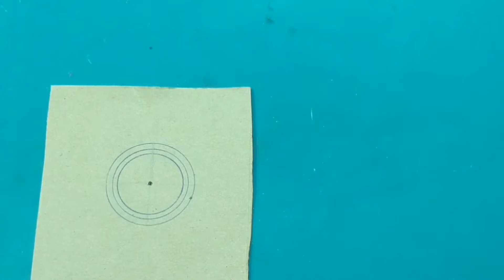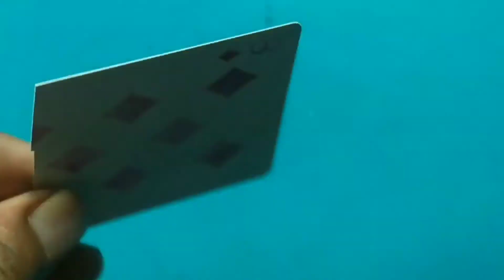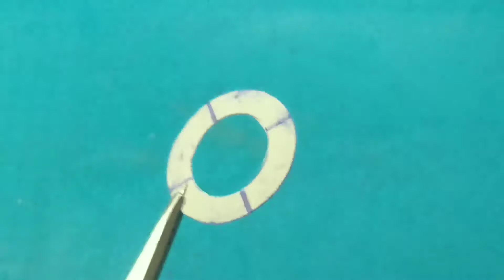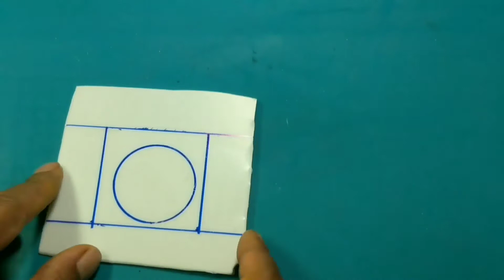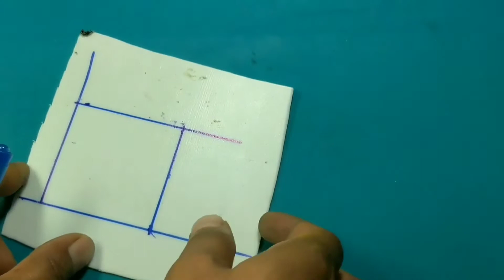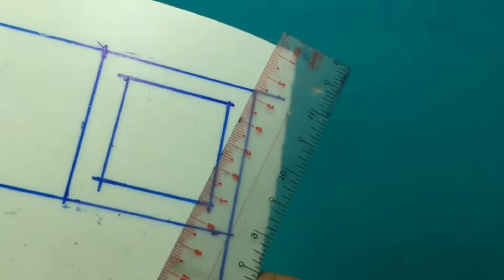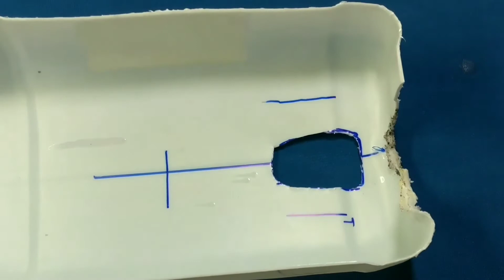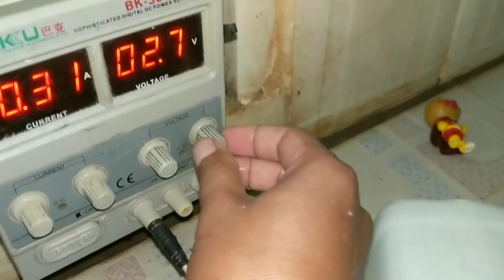How to make a small motor in detail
Processing Techniques
I made this video to share knowledge with the public around the world
Will gain better knowledge and mental growth